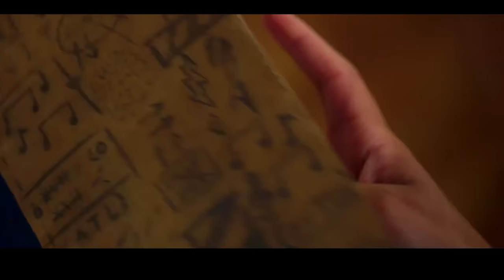Трейлер боевика Убойный бит (2024)